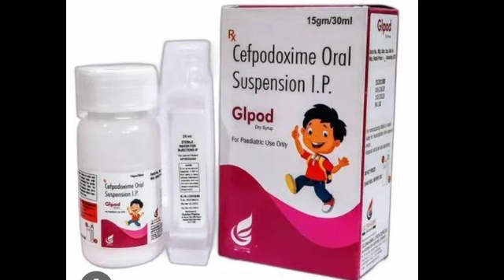Glpod Dry syrup